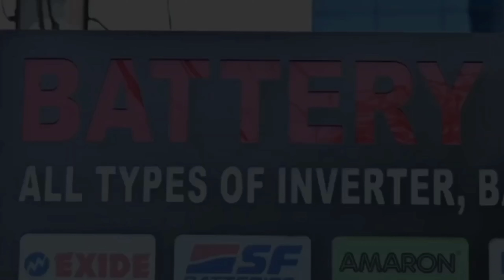JAMSHEDPUR: 16 जून को मुख्यमंत्री जिलावासियों को देंगे योजनाओं की सौगात। 15/06/2024.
ज़िला दंडाधिकारी सह उपायुक्त ने कार्यक्रम स्थल का किया निरीक्षण, उप विकास आयुक्त, सिटी एसपी रहे मौजूद, तैयारियों को लेकर दिया गया आवश्यक दिशा-निर्देश.
खबर या विज्ञापन के लिये सम्पर्क करें:
माननीय मुख्यमंत्री, झारखंड श्री चम्पाई सोरेन द्वारा पूर्वी सिंहभूम जिला अंतर्गत विभिन्न योजनाओं का शिलान्यास एवं उद्घाटन तथा परसम्पत्ति वितरण 16 जून को गांधी मैदान, मानगो में किया जाएगा । कार्यक्रम स्थल पर की जा रही तैयारियों का निरीक्षण जिला दण्डाधिकारी सह उपायुक्त श्री अनन्य मित्तल ने किया। मौके पर उप विकास आयुक्त श्री मनीष कुमार, सिटी एसपी श्री मुकेश लुणायत मौजूद रहे। निरीक्षण के दौरान सुरक्षा एवं विधि व्यवस्था संधारण, कार्यक्रम स्थल की साफ-सफाई, पार्किंग व्यवस्था, लाभुकों के बैठने की व्यवस्था, पेयजल की पर्याप्त उपलब्धता, चलंत शौचालय, मेडिकल टीम, एंबुलेंस की उपलब्धता, आवश्यक जगहों पर बैरिकेडिंग के साथ-साथ अन्य व्यवस्थाओं की समीक्षा कर जरूरी दिशा-निर्देश दिए।
जिला दण्डाधिकारी सह उपायुक्त ने भीषण गर्मी को देखते हुए पंडाल के अंदर विभाजित सभी जोन में पर्याप्त पेयजल की उपलब्धता सुनिश्चित कराने के निर्देश दिए। उन्होने कहा कि विभिन्न योजनाओं के लाभुकों के बीच परिसंपत्ति वितरण किया जाना है, उनके बैठने की व्यवस्था, सुगम आवागमन, पार्किंग आदि की पुनर्समीक्षा कर तैयारियों को मूर्त रूप दें। उन्होने कहा कि कार्यक्रम को लेकर सभी संबंधित विभाग अपने स्तर से तैयारी पूरी कर लें।  माननीय मुख्यमंत्री के आगमन पर जिले में सुगम यातायात व्यवस्था, सोनारी हवाई अड्डा से कार्यक्रम स्थल तक सुरक्षा एवं विधि व्यवस्था संधारण के दृष्टिकोण से सभी आवश्यक तैयारियों को दुरुस्त करने का टास्क पदाधिकारियों को दिया गया तथा हर स्तर पर पुनर्समीक्षा का निर्देश दिया गया । मौके पर डीटीओ श्री धनंजय, जिला जनसंपर्क पदाधिकारी श्री पंचानन उरांव, नगर निकाय के पदाधिकारी, थाना प्रभारी समेत अन्य पदाधिकारी उपस्थित थे।